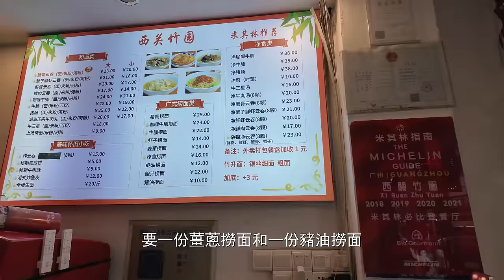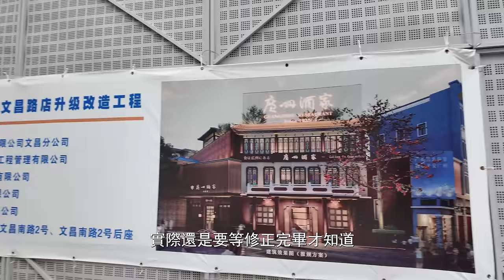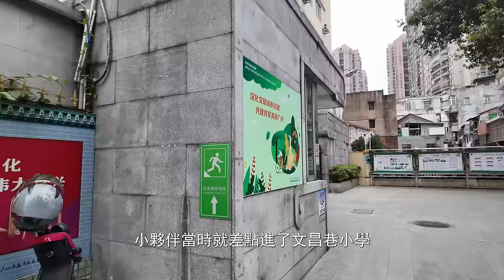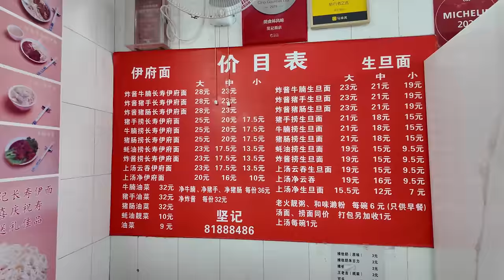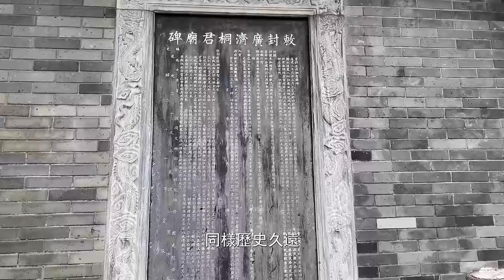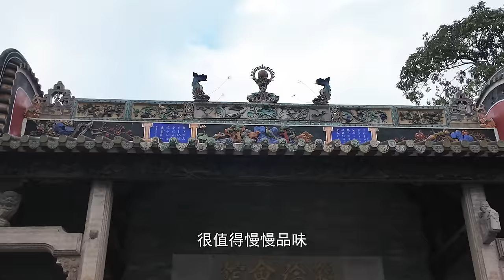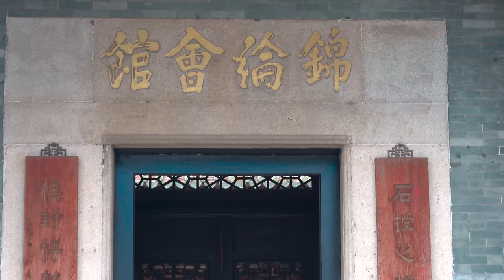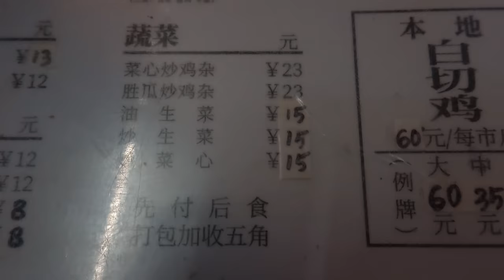【逛吃廣州美食】上下九古建築介紹！連吃三間老字號！同記雞粥！堅記面店！竹園竹升面！上下九吃住行指南！旅游攻略！酒店介紹！廣州荔灣區！米芝蓮！Canton Food Tour｜GUANGZHOU 4K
餐廳名稱：竹園竹升面(西關總店)
餐廳地址：廣州市荔灣區華林街道十八甫南路107號
鄰近地鐵：廣州地鐵六號線文化公園站E出口
餐廳消費：姜蔥撈面¥14 豬油撈面¥9
推薦指數：★★★★★

餐廳名稱：堅記面店
餐廳地址：廣州市荔灣區長壽東路299-303號
鄰近地鐵：廣州地鐵八號線華林寺站B出口
餐廳消費：炸醬牛腩長壽伊府麵（中）¥23
推薦指數：★★★☆☆

餐廳名稱：同記雞粥
餐廳地址：廣州市荔灣區長壽東路福廣裏3號
餐廳消費：白切雞（稱重計價）¥33 雞雜粥¥10 乾炒牛河¥18
推薦指數：★★★☆☆

廣州十甫voco酒店

潮漫酒店（廣州上下九步行街永慶坊）

麗楓酒店（廣州上下九步行街華林寺地鐵站店）(Lavande Hotel (Guangzhou Shangxiajiu pedestrian street Hualinsi subway station store))

西來初地(sai1 loi4 co1 dei6)：
南朝梁武帝著通七年（526年），天竺高僧 達摩普提 於銹衣功碼頭（下九路附近）登岸，
併在此建“西來庵”傳教。後世尊達摩為 禪宗始祖，其登地點稱為“四來初地”。

華林禪寺：
清順治十二年（1655年）收名“華林寺”。中印宗教文化交流的的一個重要聖地，一仟四百多年歴史
清代受到皇室的特別器重，順治、康熙帝曾恩賜二十二顆佛捨利給該寺供奉，從而使華林禪寺一躍成為當時廣州府城“四大叢林”之首。
清道光年間，華林寺住持祗園法師,奉詔由杭州凈慧寺描羅漢圖，回來修建了非常宏大和雄偉的五百羅漢堂。

錦綸會館（gam2 leon4 wui6 gun2）：
始建於清代雍正元年（1723年），廣州唯一幸存的行業會館，清朝至民國期間廣州絲織行業會館。

黃寶堅石屋：
在文昌南路敬善里13號，始建於1912年，是一座典型的石室建築，樓高三層。 石屋是用當年建聖心大教堂和海關大樓時剩下的石料建成的。 黃寶堅石屋的外觀雖然是西式洋樓風格，但在內部裝飾上則是嶺南風格。

華林國際玉石城：
A區主營加工機器。B區，主營水晶。
C區為大主播場地，銷售品類齊全。D區，主營彩寶，三樓往上是檢測中心。
C區旁是昵稱“垃圾街“（耀華街）。
玉石公益街：皆是工作室或工廠，銷售產品較高級。

Chapters:
00:00 Intro
00:46 十甫VOCO酒店
01:52 竹園竹升面
05:40 潮漫酒店
06:07 文昌路
07:14 文昌巷/文昌小學
10:28 王寶堅石屋
12:21 堅記面店
15:10 麗楓酒店
15:50 西來古岸
16:40 西來初地/五眼井
17:56 玉石街
19:03 華林禪寺
20:15 玉石街
20:52 華林玉器街牌坊
21:23 錦綸會館
23:18 華林國際玉石城
24:11 同記雞粥
26:41 Ending